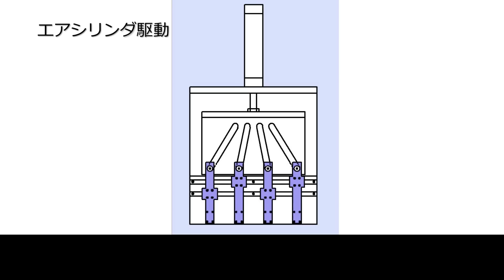多数のワーク搬送時に使えるピッチ変更ユニット ピッチチェンジャーのご紹介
最大8個まで可能、高速・安定搬送を可能にするピッチチェンジャーの商品紹介